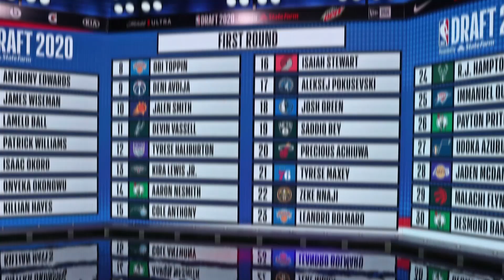James Wiseman: How Good Is The Golden State Warriors Center?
James Wiseman had big expectations on him when he got drafted by the golden state warriors in the 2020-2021 NBA Draft.

James Wiseman was one of the most mysterious, yet intriguing NBA Draft prospects in the 2020 class. The Golden State Warriors took a chance by drafting him at number two, but so far in his career he’s gone through ups and downs and is still looking for consistency.

Join us now as we take a look at how good James Wiseman actually is.